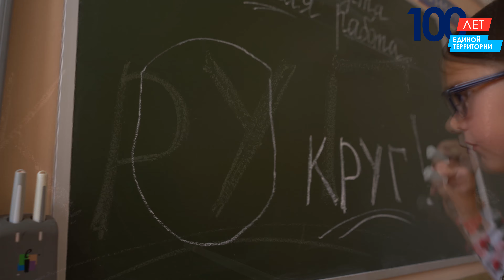Ролик ко дню Сергиево Посадского района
Рекламный ролик ко дню Сергиево Посадского городского округа